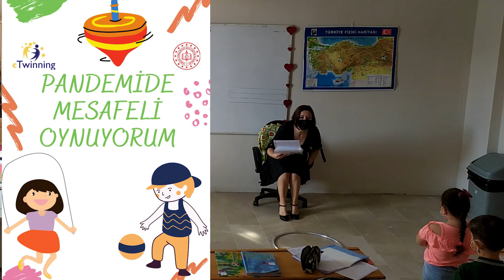Başında Ortasında Sonunda (Türkçe Etkinlik)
Pandemide Mesafeli Oynuyoruz
Yere üç tane çember koyulur. Grup ikiye ayrılır. Öğrencilere çalışılacak sesin içinde geçtiği bir varlığın resmi gösterilir. Sıra başındaki öğrenci resmi gösterilen varlığın adında çalışılan ses başındaysa ilk çemberi ortasındaysa ortadaki çemberi sonundaysa en sondaki çemneri kapar. Doğru çemberi kapan öğrenci grubuna bir puan kazandırır. En çok puanı olan grup oyunu kazanır.